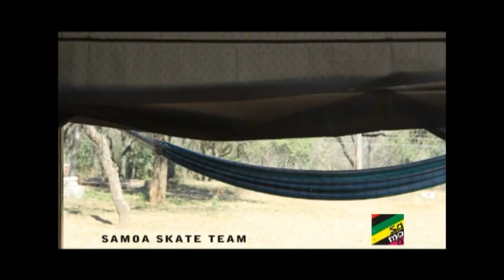EXTREME TIME 16 06 13 2DO BLOQUE